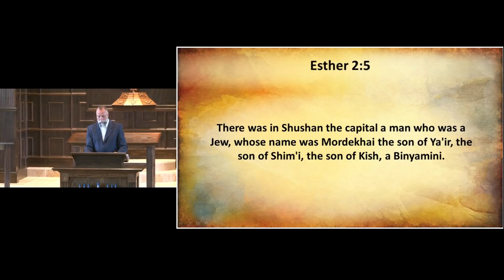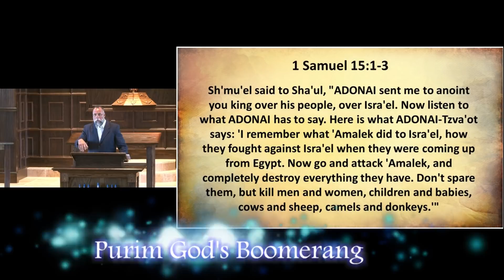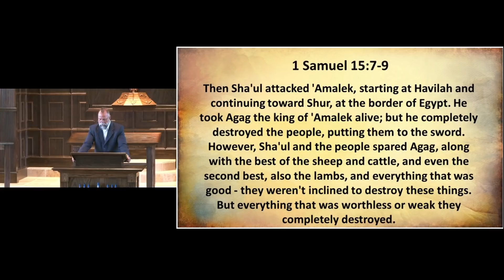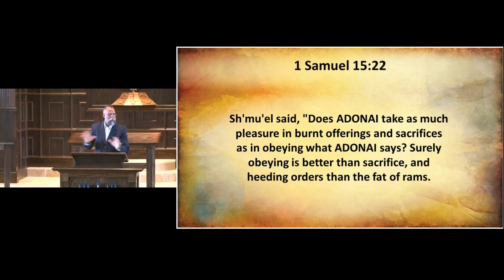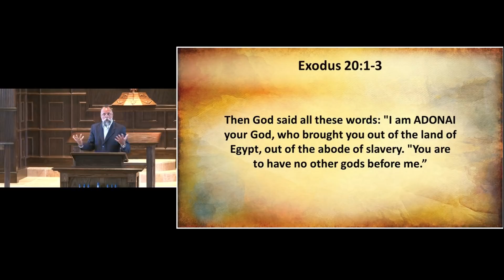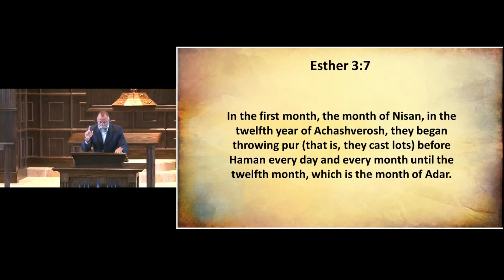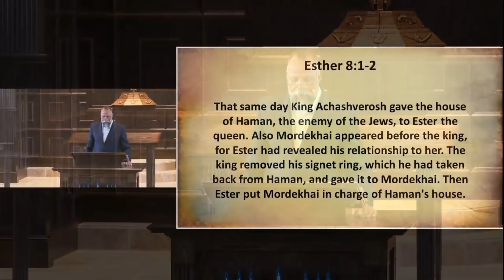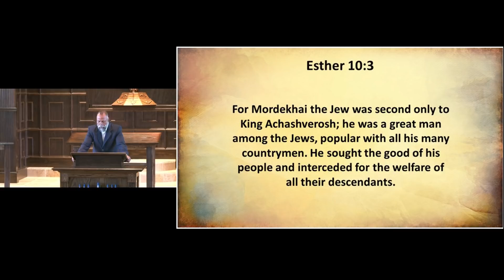Mar 12 2022 Purim God's Boomerang